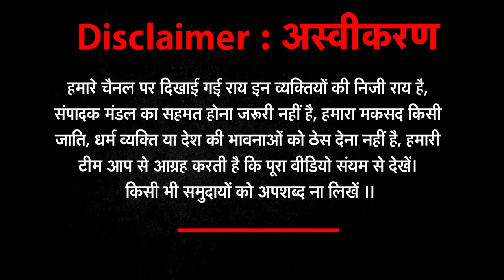Sourav Ganguly के भाई का बड़ा खुलासा, ममता दीदी अब क्या करेंगी | Bengal Elecrion 2021 | TMC vs BJP